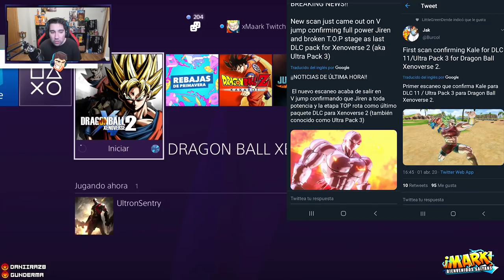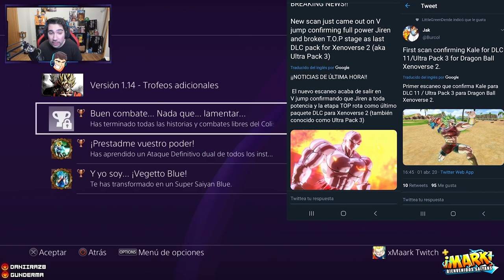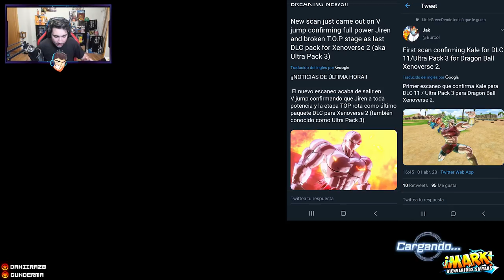NUEVO DLC 11! DRAGON BALL XENOVERSE 2